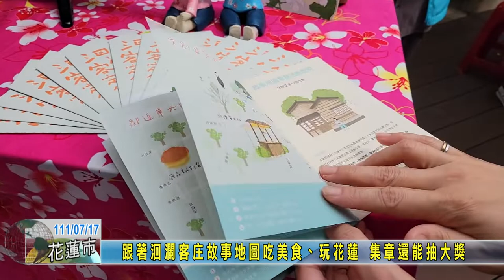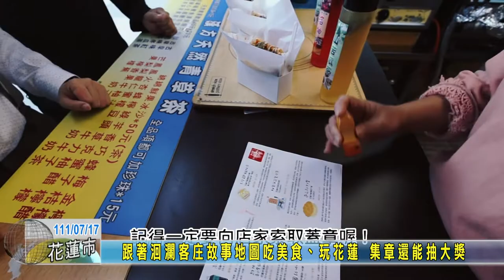20220717 05 跟著洄瀾客庄故事地圖吃美食、玩花蓮 集章還能抽大獎